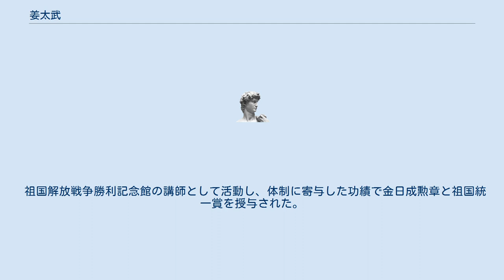姜太武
姜 太武(カン・テム、강태무、1925年-2007年6月17日)は、朝鮮民主主義人民共和国の軍人、政治家。
 1925年、慶尚南道固城に生まれる。
立教大学予科を卒業。
学徒出陣して日本軍に入隊。
 第2次世界大戦終戦後は南朝鮮国防警備隊に入隊し、呉一均の感化を受けて熱心な南労党党員となり表武源と共に第8連隊に赴任して第2大隊長。
 1949年5月4日、第1大隊長の表武源が越北すると翌5日に連隊から「北の保安隊を撃退する」という命令を受けたと偽り、大隊を率いて越北する。
隷下の第8中隊が帰還し、他の中隊も50人～60人が脱出したため越北した兵士は150人であった。
 先に越北した表と一緒に「義挙越北の英雄」として歓迎され、平壌学院で再教育を受け、朝鮮戦争開戦時は第766連隊第200大隊長。
のちに第104治安連隊長として馬山方面に進出した。
1951年、捕虜収容所に講師として派遣され、捕虜の思想教育を行った。
1952年、第22旅団（旅団長：宋虎聲）大隊長。
その後は副師団長などを歴任し、休戦直後に少将に昇進した。
 出身が問題となって左遷されたが1977年に金正日の指示で両江道人民委員会副委員長。
 1977年、軍に復帰して、その後中将に昇進した。
 祖国解放戦争勝利記念館の講師として活動し、体制に寄与した功績で金日成勲章と祖国統一賞を授与された。